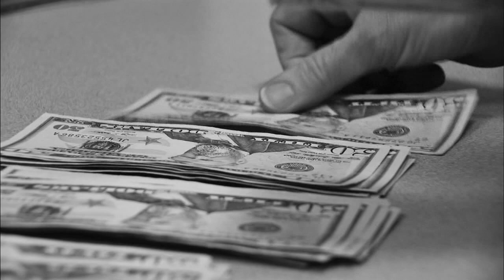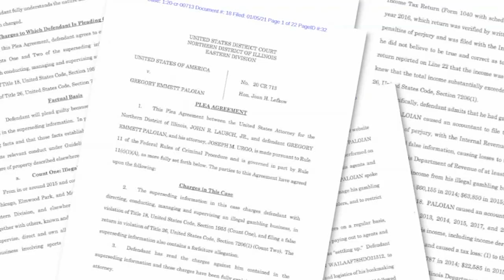Chicago Outfit bookmaker dies after fight with malignant brain tumor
Despite having won a legal wager in court that allowed him freedom during his final months, a well-known bookmaker for the Chicago mob has died.